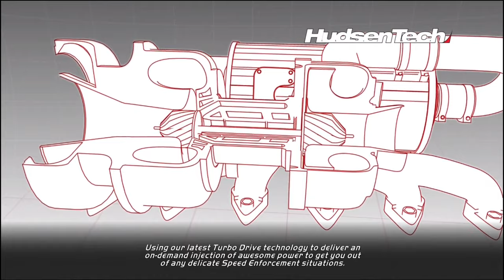Need for Speed™ Hot Pursuit | Double Jeopardy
🏁 Double the Power, Double the Thrills! 🚗💨 Join me behind the wheel of the Bentley Continental Supersports Coupe a heart-pounding race! 🔥 Feel the raw power of this luxury beast as we navigate the twists and turns in a quest for victory. Are you ready for the double dose of adrenaline? Buckle up and let's hit the road! 🏎️ nfshotpursuitremastered bentleysupersports carracing Race